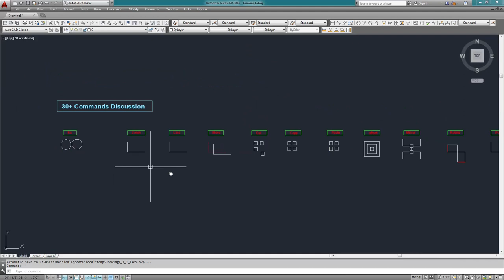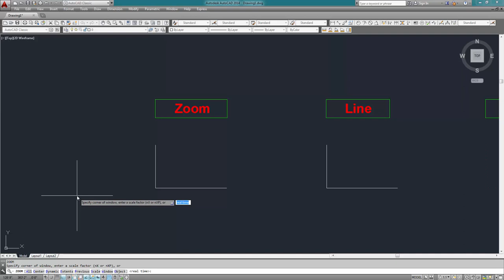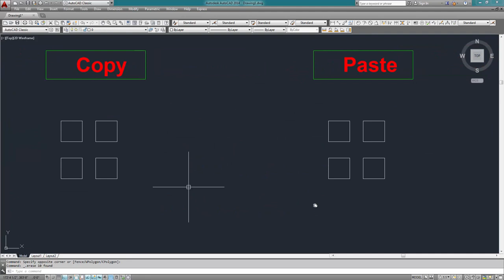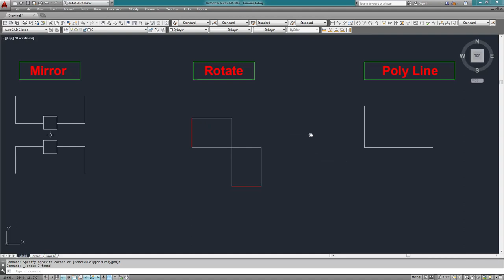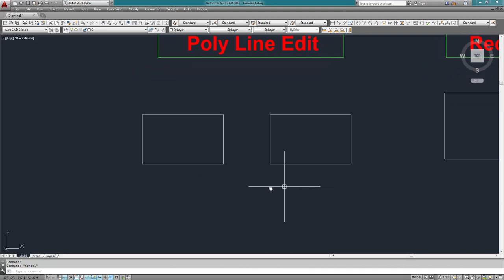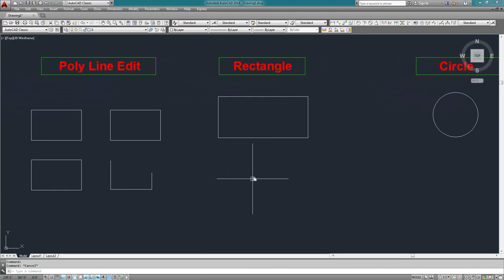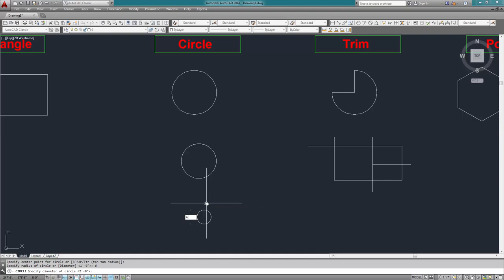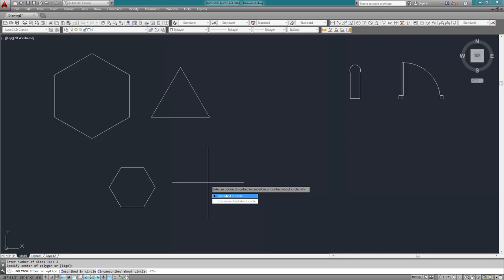33 Autocad Commands Bangla Tutorial 2018 | Part 1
33 Autocad commands in Bangla full autocad series tutorial 2018